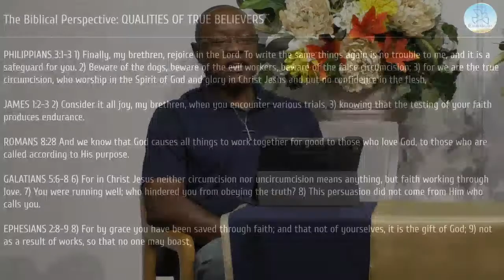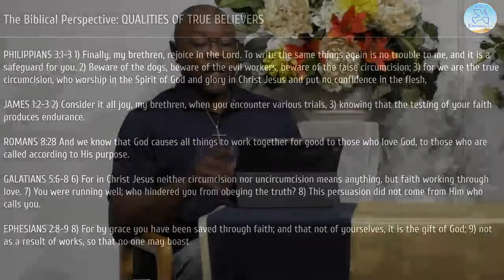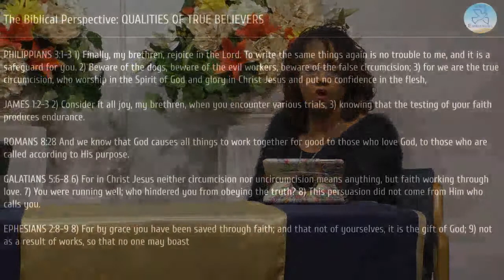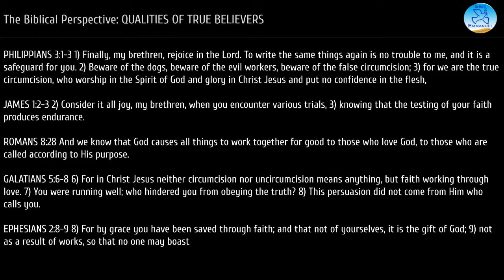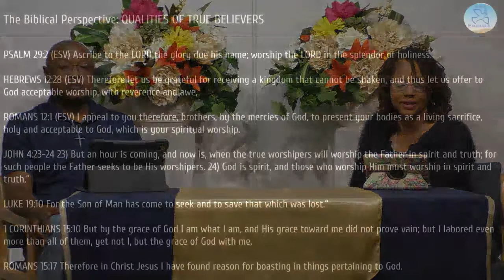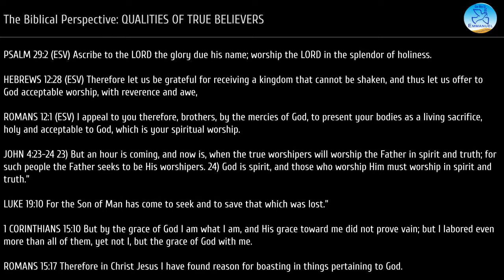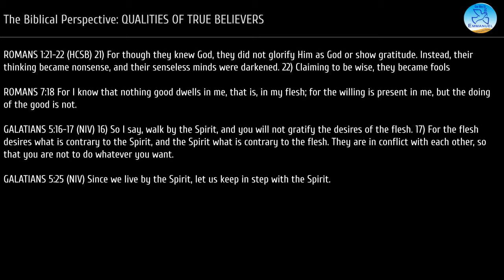Qualities of True Believers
Welcome to The Biblical Perspective featuring today's message - Qualities of True Believers.